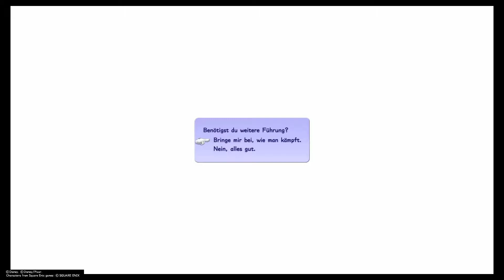Let's Play Kingdom Hearts 3: Part 1 Intro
Lets Play Kingdom Hearts 3 Part 1:

Schaut euch Kingdom Hearts III mal an!

Was man so zum Zocken gebrauchen kann:

Zum Wach bleiben Monster Energy Absolutely Zero
Für Hunger in Langen Nächten E.L.F Energy Cake - Mix Box

Zum Zocken :

PlayStation 4 Controller
PlayStation 4 Pro - Konsole (1TB)
Gaming Headset für PS4
Stressless Bequemsessel inkl Hocker schwarz
Samsung M5580 138 cm (55 Zoll) Full HD TV